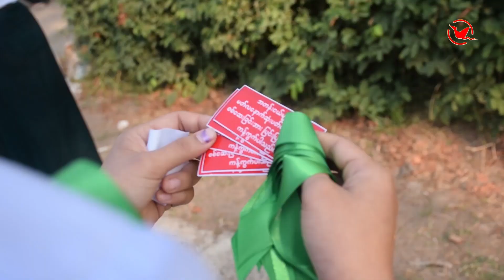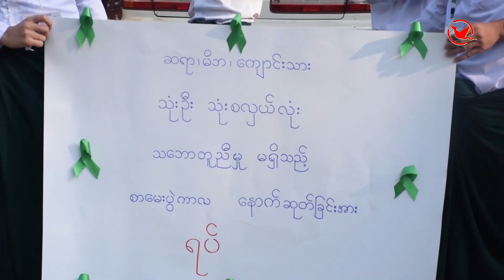မော်လမြိုင်ပညာရေးကောလိပ်မှာ ကျောင်းသားသမဂ္ဂအဖွဲ့က ဦးဆောင်ပြီး ဖဲကြိုးစိမ်းကမ်းပိန်ပြုလုပ်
မတ်လကုန်အထိ စာသင်ကာလတိုးတာကြောင့် အစိုးရစစ်နှင့် ကျောင်းစစ်စာမေးပွဲလည်း ပြောင်းလဲသွားမှာပါ။
ပညာရေးဝန်ကြီးဌာနက ထုတ်ပြန်ချက်ထုတ်လိုက်ကတည်းက ဝေဖန်မှုတွေရှိနေပြီး စစ်ကိုင်း၊ မကွေး၊ ရန်ကုန် စတဲ့ မြို့နယ်တွေမှာ ဖဲကြိုးစိမ်းကမ်းပိန်ပြုလုပ်ခဲ့ပါတယ်။

မော်လမြိုင်ပညာရေးကောလိပ်မှာလည်း အဲ့ဒီအပြောင်းအလဲကို ကန့်ကွက်တဲ့အနေနဲ့ ဒီကနေ့ ကျောင်းသားသမဂ္ဂ အဖွဲ့က ဦးဆောင်ပြီး ဖဲကြိုးစိမ်းကမ်းပိန်ပြုလုပ်ခဲ့ပါတယ်။
ပူပြင်းသော ရာသီဥတုမှာ ကျောင်းသားတွေ စာသင်ရတာဟာ ဘယ်လောက်ထိ စိတ်ဝင်စားမှုရှိမှာလဲ။
# Agga Non